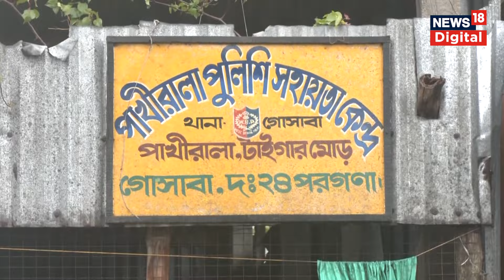Cyclone Remal Update: चक्रवाती तूफान ने West Bengal में भारी तबाही मचाई, सामने आईं तस्वीरें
Cyclone Remal Update: चक्रवाती तूफान ने West Bengal में भारी तबाही मचाई,  सामने आईं तस्वीरें | Hindi News

चक्रवाती तूफान ‘Remal’ की वजह से कई जगह जनजीवन प्रभावित. पश्चिम बंगाल के कई हिस्सों में हुई भारी बारिश, चलीं तेज हवाएं. असम में भी देखा गया चक्रवाती तूफान का असर.